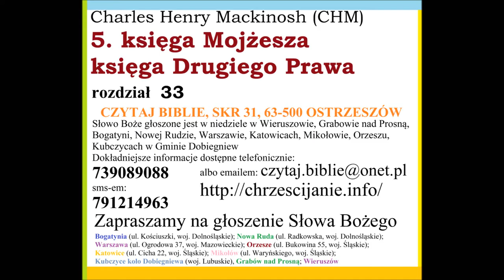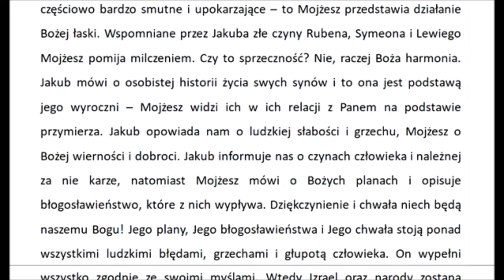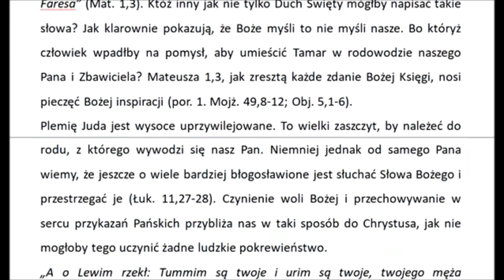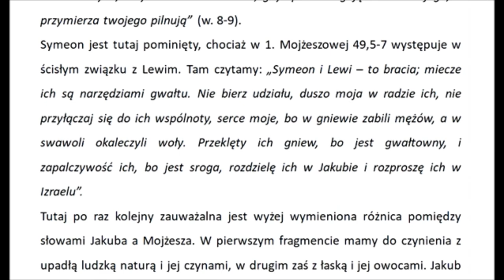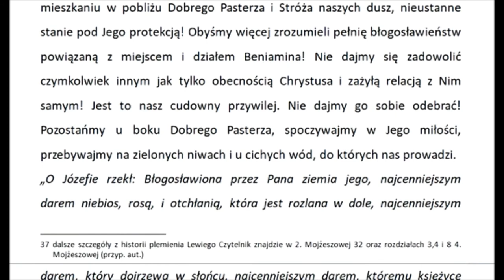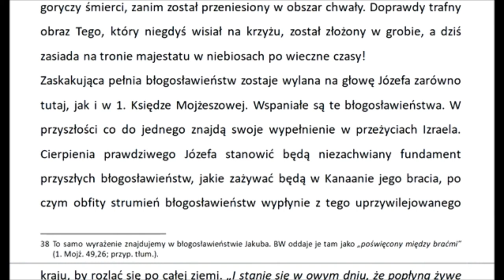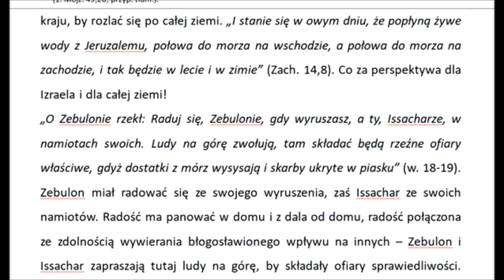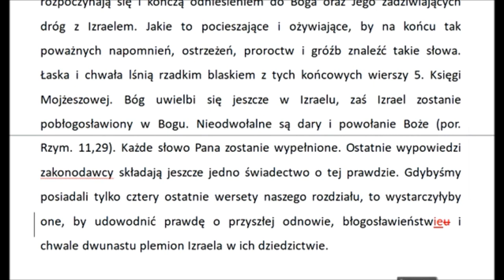CHMVM33 Komentarz do Piątej księgi Mojżeszowej rozdział 33 (Charles Henry Mackintosh) Zielone Niwy